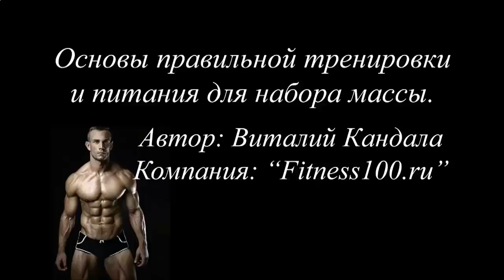НАКАЧАТЬ МЫШЦЫ ЗА 6 МЕСЯЦЕВ